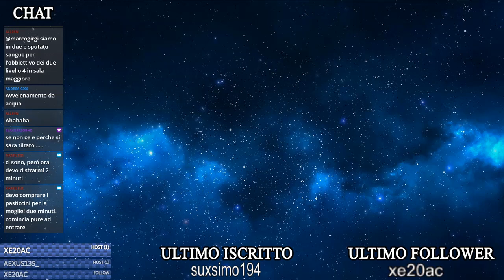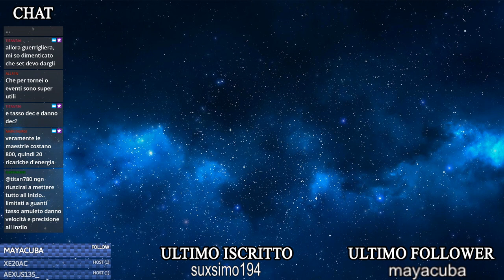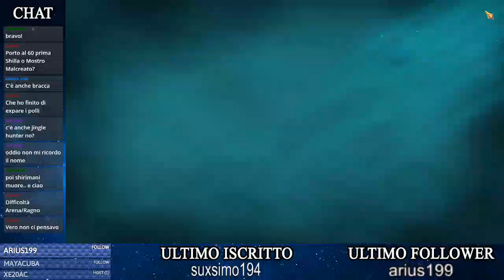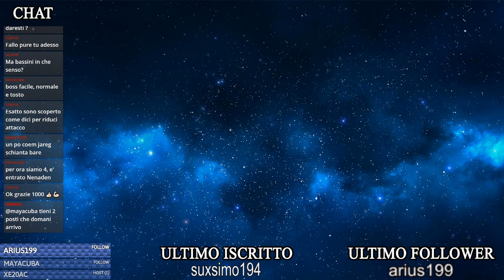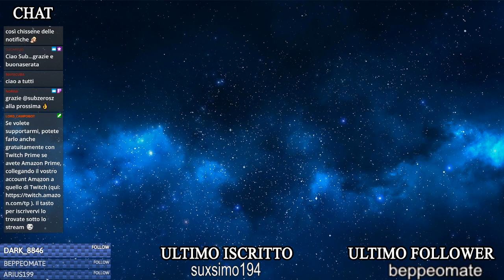Live: Aiuto i Vostri Account #7 - Raid Shadow Legends in Italiano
0:00 - Anima Arcaia alle Cripte, fase 21
19:24 - Account di TheTilter1
1:19:55 - Account di DarkTitano
2:03:56 - Account di Toky18

Abbiamo un clan dove reclutiamo giocatori in grado di fare il boss Ultra-Incubo (che buttiamo giù ogni giorno, insieme a Incubo). Se volete entrare, cercate il clan chiamato "≡ Imperium ≡" e fate richiesta! Richiediamo almeno 15M al boss ultra-incubo con una singola chiave. In cambio vi aiuteremo a crescere per migliorare sempre più!
A tal proposito, utilizziamo un'app di messaggistica chiamata Discord, per scriverci, passarci screen dal gioco (per aiutarci tra noi con consigli e dritte) e per avvisi importanti. L'utilizzo di Discord è obbligatorio per la partecipazioni al clan.

Se vi piacciono i miei video o li trovate utili, potete supportarmi offrendomi un caffè

Se volete scaricare il gioco, usate uno dei seguenti link, a seconda che usiate Android o iOS: